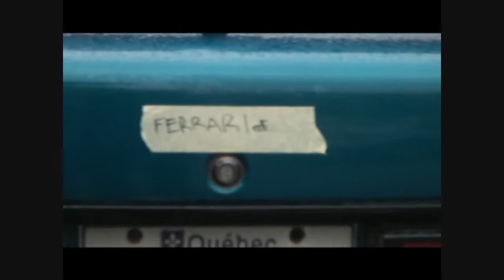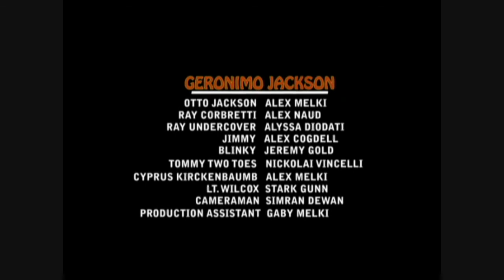Geronimo Jackson: The Movie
A cop who has an unusual way of getting the job done (Melki) gets paired up with a cop that does it by the book (Naud). His arch nemesis(Melki again) is back in town and Otto Jackson is on the case. Going undercover and underlover. Yes, that's right. Underlover.